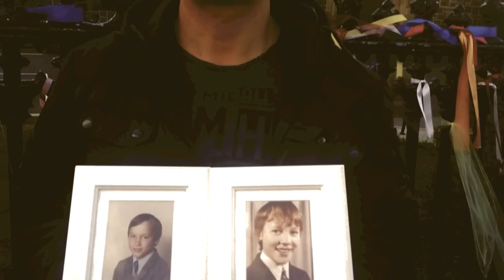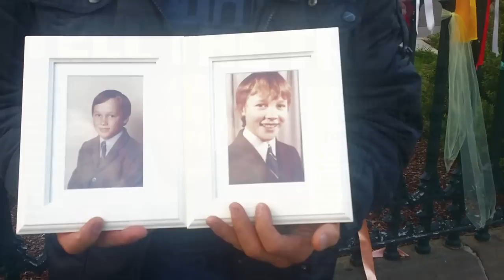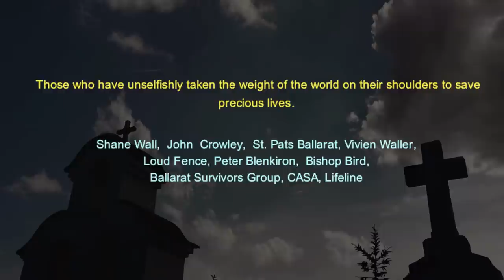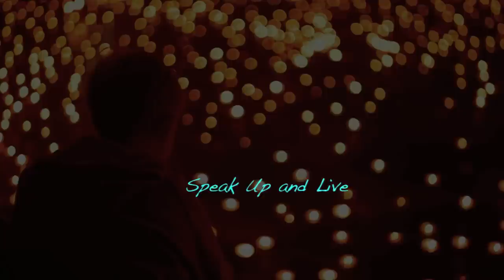99 candles in Ballarat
The powerful story of betrayal, denial and hope of Catholic sex abuse victims in Ballarat, Australia. Song available on CD Baby. Based on factual interviews and real life experiences. Ian was a student in Ballarat and at St Kevins, Toorak, in the 1970s while paedophiles were rampant and he contributed to the Royal Commission in 2016 and has assisted victims in achieving justice and keeping this issue alive in the media. The fight is still continuing on the eve of the commission's findings. Many believe George Pell, Brian Brandon and Br Paul Nangle lied and are awaiting vindication though the findings of the commission. George Pell is no stranger to these issues having been charged some years ago and the magistrate recording that his testimony was not believed. Please get this out to radio stations and song can be purchased for air play or your private use at CD Baby. i am doing radio interviews to keep issues alive and help others